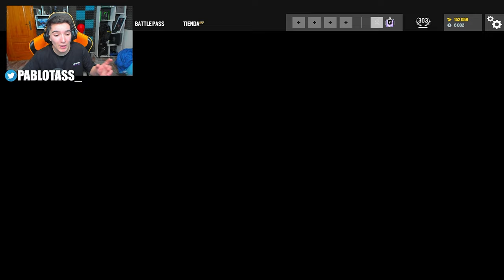✅*CONSIGUE* CUALQUIER SKIN GRATIS | RAINBOW SIX SIEGE | Commanding Force | Pablotas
⏩En este Gameplay de Rainbow six siege en Commanding Force: ✅*CONSIGUE* CUALQUIER SKIN GRATIS
► ¡Sígueme!